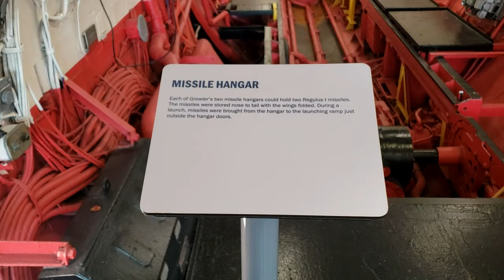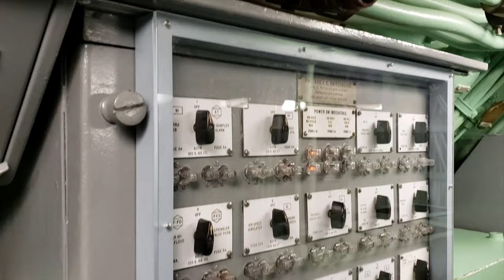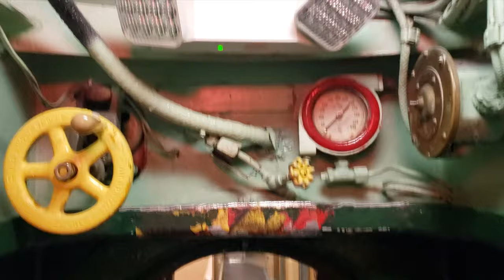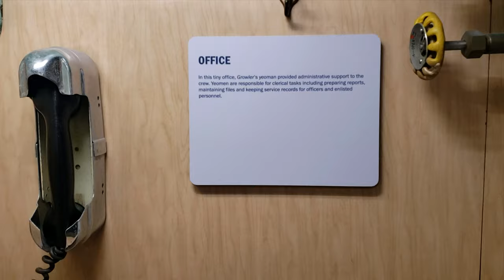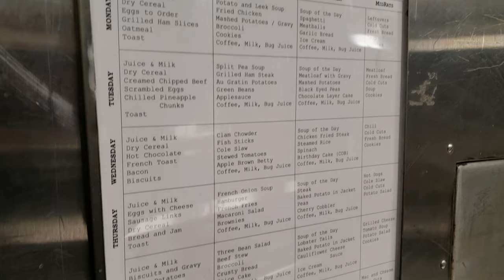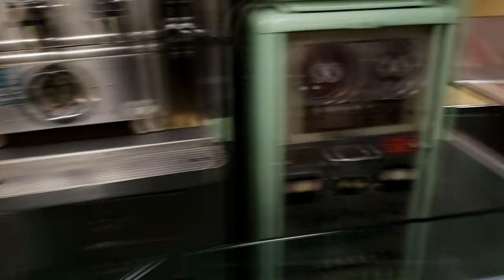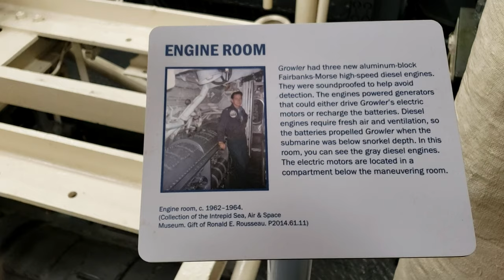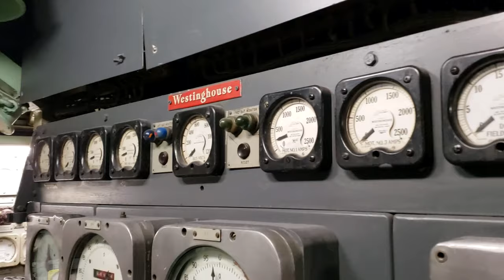JonManTravels: Unofficial USS Growler Walkthrough (No Commentary)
A V-blog thingy, as promised! No commentary here, and with all the heavy breathing and port-hole grunting that comes from pacing your way through a cramped-ass submarine. Maybe I can do a proper commentary with someone later in the future, someone who knows a thing or two about nuclear submarines.